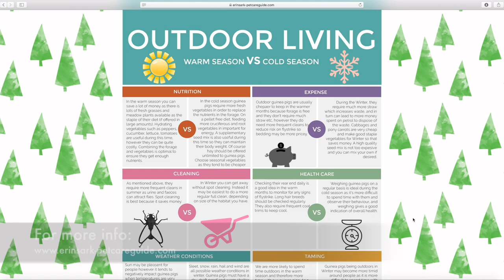Which is better for Guinea Pigs? | Indoors VS Outdoors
(under the accommodation section)
✿ Social Media ✿